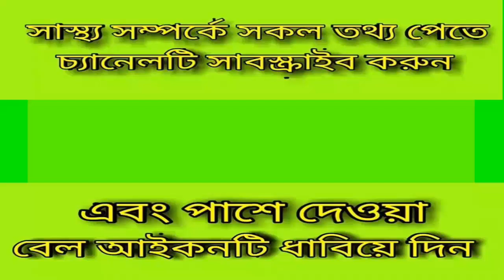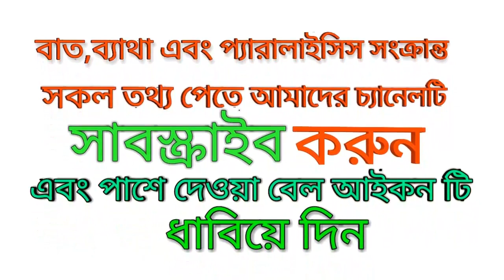বান্ধবীকে মজা করে ধাক্কা দিয়ে কোমড়ে ব্যাথা_দেখুন সমাধান...pain solution